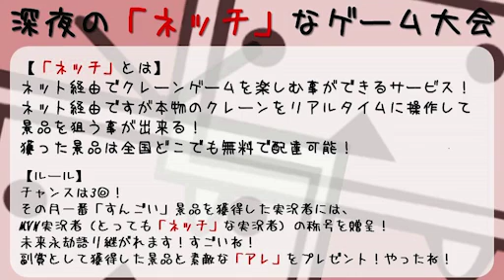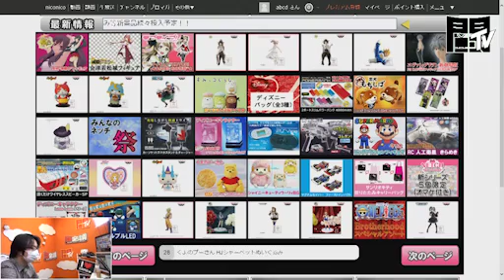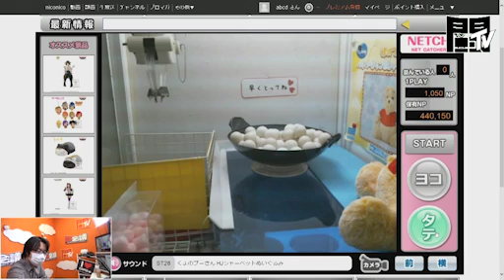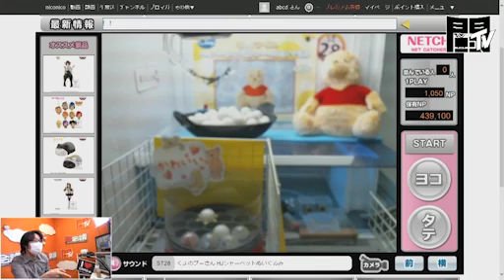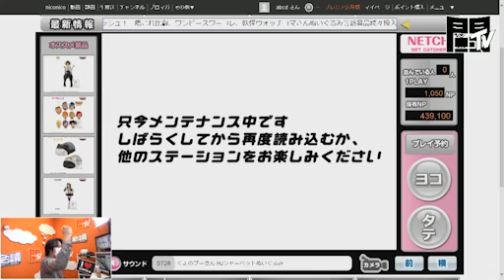【闘会議TV】「セピアの爽快に闘会議TV「勇者のくせになまいきだ。」を実況プレイ」2015/9/17放送（後半）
「セピアの爽快に闘会議TV「勇者のくせになまいきだ。」を実況プレイ【闘TV】」

▼番組概要
ゲーム実況者セピアの闘会議TVレギュラー番組。
第一回目は「勇者のくせになまいきだ。」を実況プレイ！

破壊神となり、つるはしを使って地下ダンジョンを作り、
魔物を発生させ魔王を守りつつ次々と現れる勇者を倒していきます。
魔王が勇者に連れ去られたらゲームオーバー。
戦略的にダンジョンを作り、強い魔物を育てて勇者に今までの恨みを返すのだ！

『勇者のくせになまいきだ。』（PSP®）
2007年12月6日 発売

■「勇者のくせになまいきだ。」シリーズ
『勇者のくせになまいきだor2』（PSP®）2008年10月16日 発売

『勇者のくせになまいきだ：3D』（PSP®）2010年3月11日 発売

『勇者のくせにこなまいきだ。G』（PS Vita）2013年12月12日 配信

■PS Vita用テーマ 配信中！（ダウンロード販売価格：300円＋税）
PS Vitaのハンティングパズル『勇者のくせにこなまいきだ。G』のオリジナルテーマです。
スタート画面、ホーム画面、アイコン（一部除く）、システムBGMなどを『勇者のくせにこなまいきだ。G』仕様にカスタマイズできます。

■ 参考
「勇者のくせになまいきだ。」シリーズ ポータルサイト

▼出演者
セピア